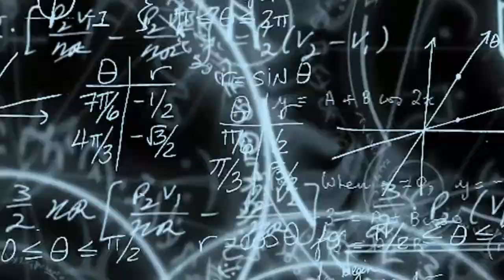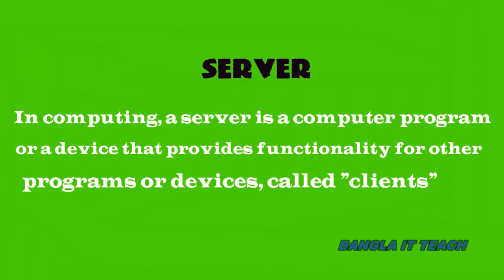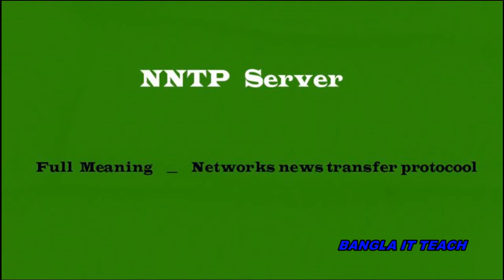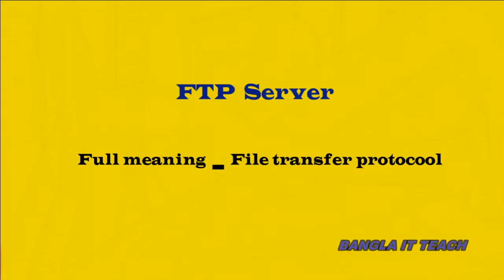what is server ? (সার্ভার কি?) BANGLA IT TEACH_ বাংলা ভার্সন